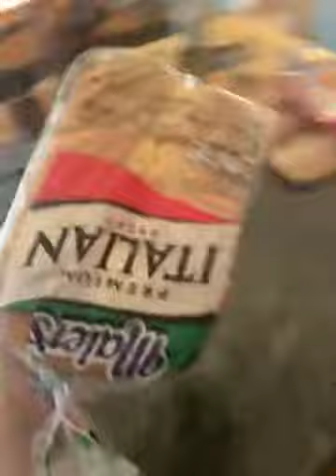The Correct Way to Make a Sandwich